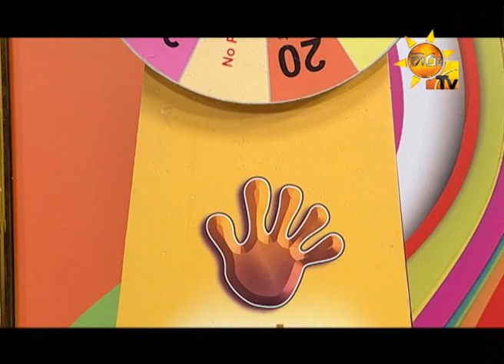Hiru TV Danna 5k EP 167 | 2015-11-01